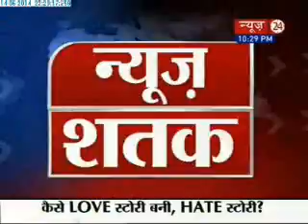Midnight News Shatak - (14/06/2014)